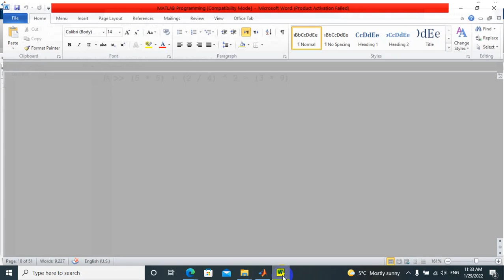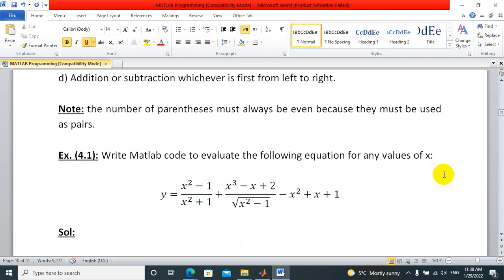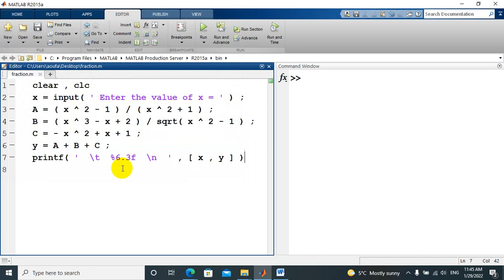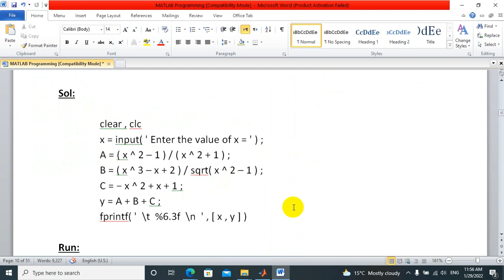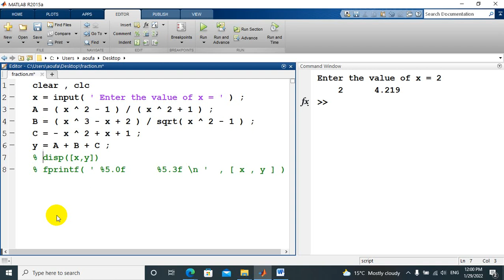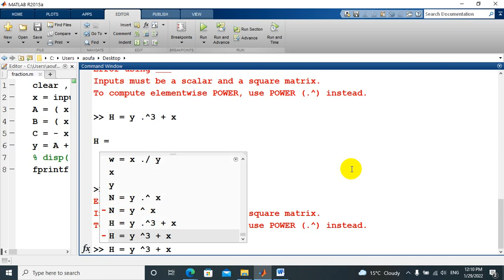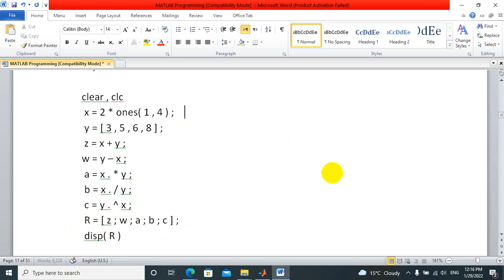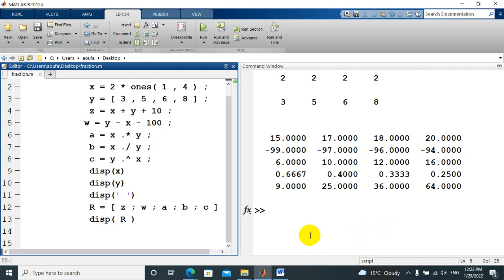مهارات الحاسوب - المحاضرة الخامسة